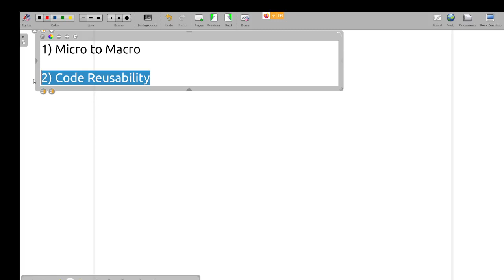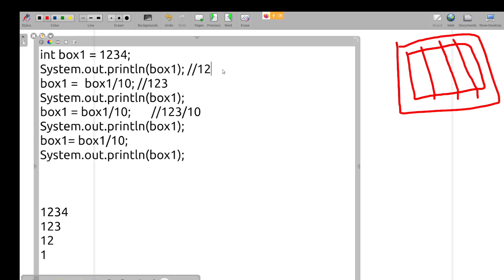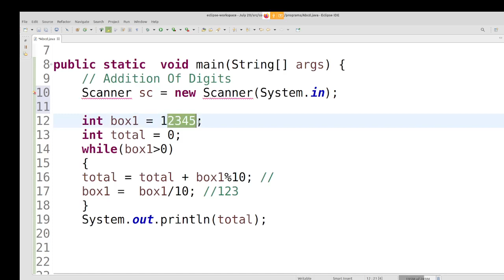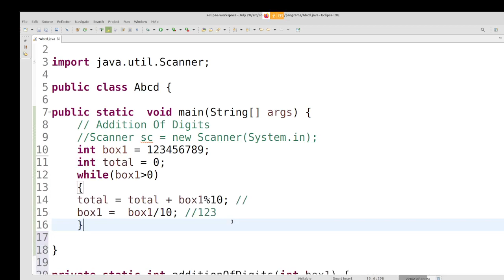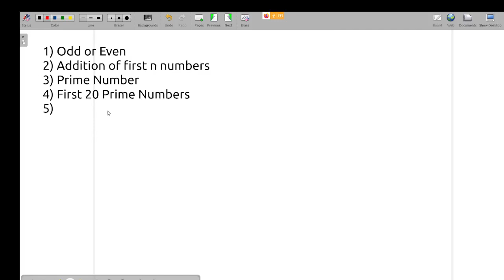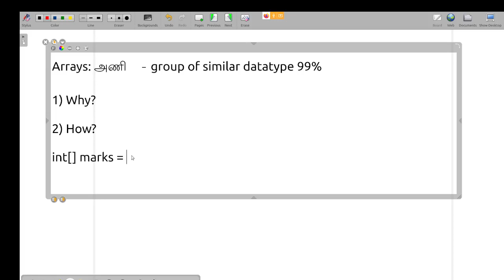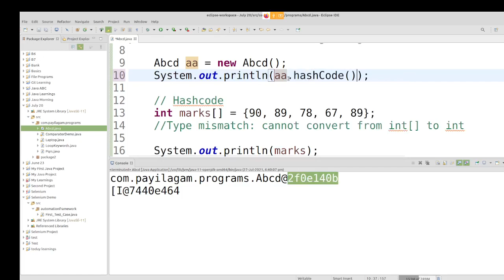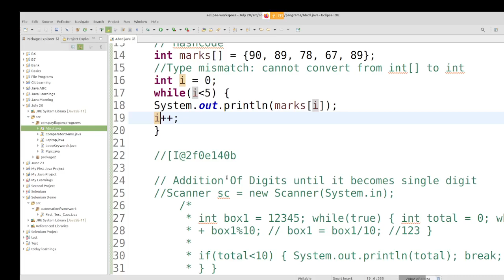Java in Tamil: Interview Program - Addition of Digits until it becomes Single Digit Muthuramalingam